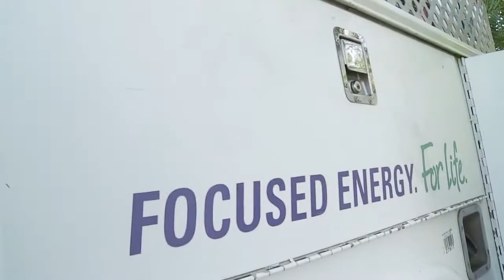Ameren Missouri's Hurricane Irma Mutual Assistance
In the wake of a disaster, utilities from across the country provide mutual assistance to each other so that residents can safely and quickly have power restored and get life back to normal. By working together, crews are able to get life back to normal for the residents of Florida.